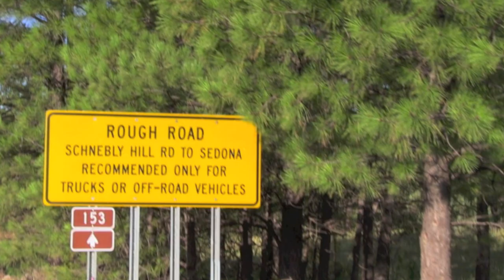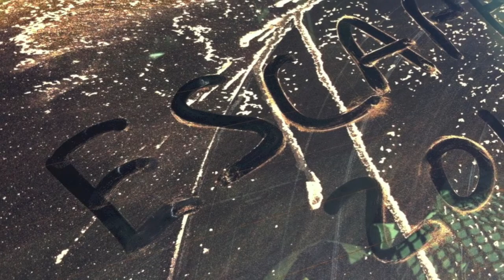PCA Event Spotlight- 2011 PCA Escape, Cayenne Tour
PCA Escape attendees take 10 Cayennes off road to explore the beauty of AZ